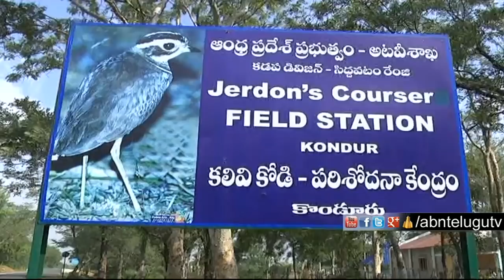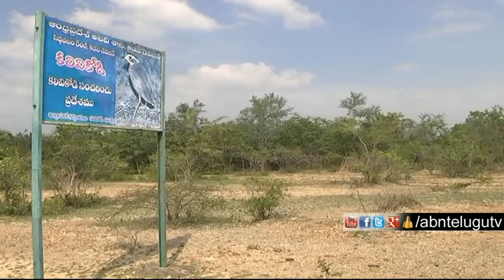ఈ పిట్ట కోసం 50 కోట్లు ఖర్చు పెట్టారు | ABN Telugu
The Jerdon Courser known as Kalivikodi has been one of the most secretive and rare birds in the world. Three decades back the bird was discovered by scientists and not seen again until its rediscovery in 1986. They are searching for these birds at Siddhavatam range of Lankamalla forest in Kadapa district. The Govt has spent nearly 50 crores to protecting the Kalivikodi.